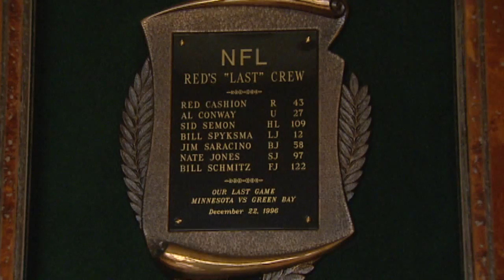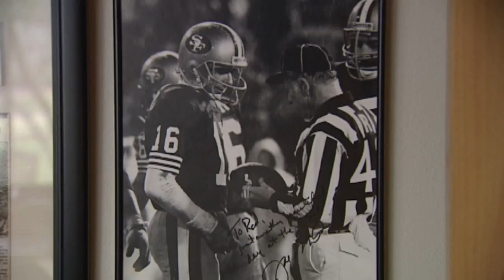RED CASHION sits with David Nuno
Red talks about his time working in the NFL!